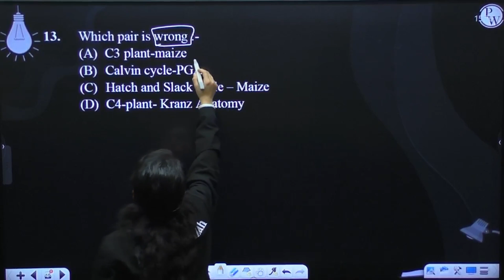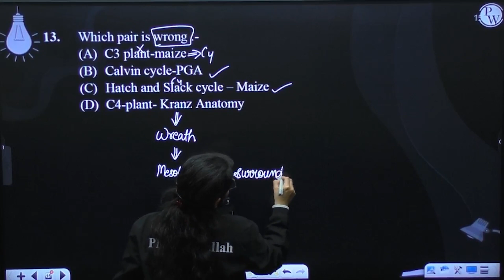Which pair is wrong :-....